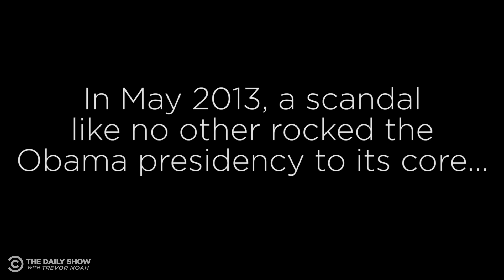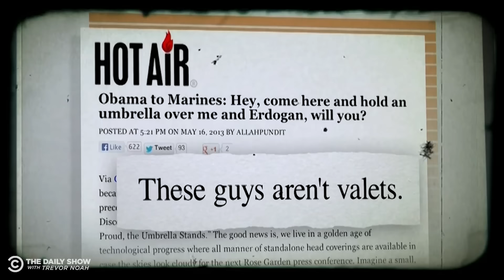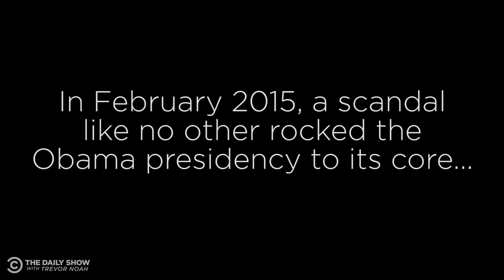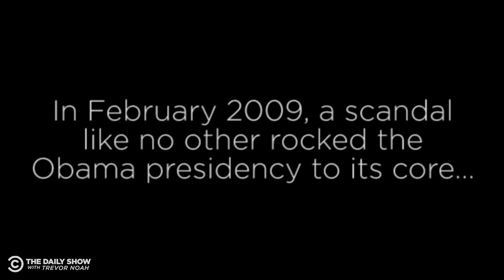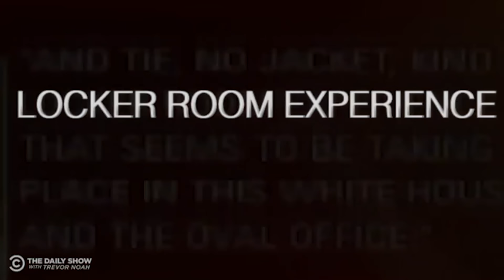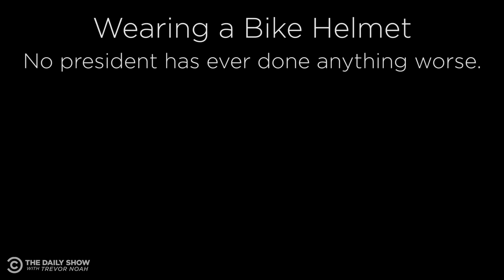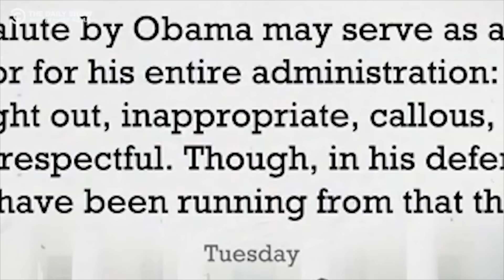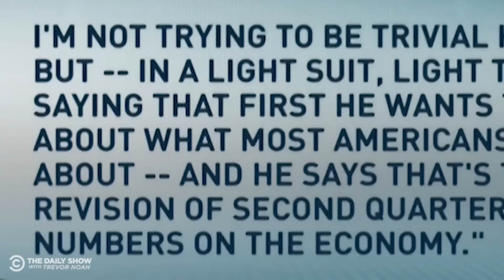Top 10 Obama Scandals | The Daily Show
The top 10 worst scandals in presidential history.